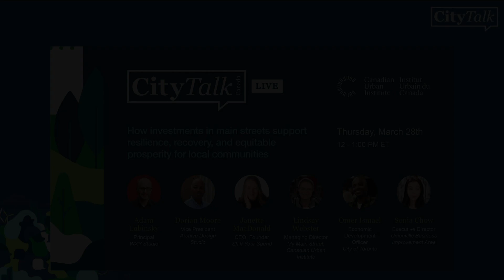CityTalk: How Investments in main streets support local communities